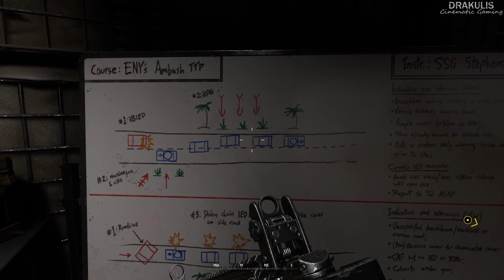U.S. Army Rangers Military Base in Afghanistan - Modern Warfare 2 Remastered - Part 1 - 4K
"S.S.D.D." (Same Shit, Different Day) is the first mission of Call of Duty: Modern Warfare 2. It serves as a tutorial to teach players basic gameplay mechanics and controls.